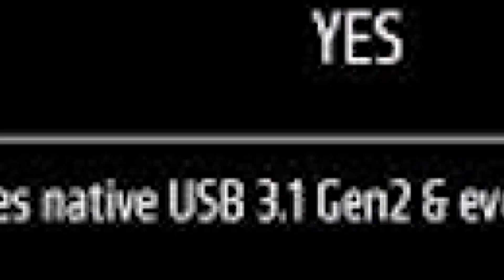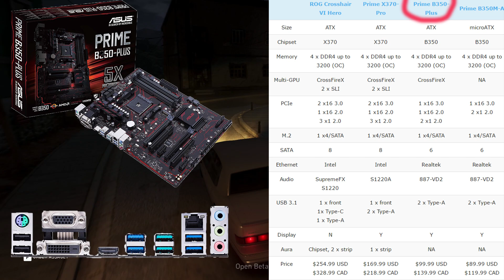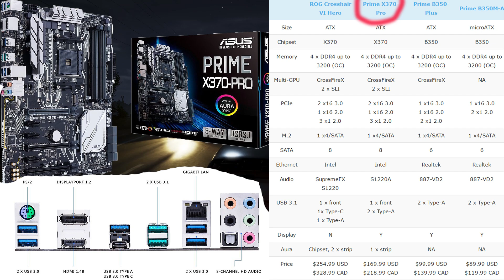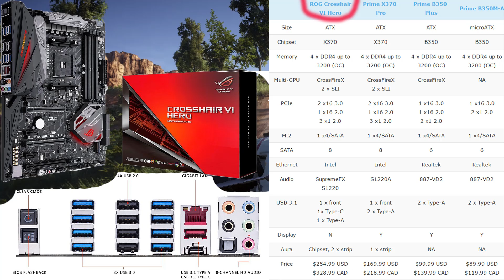Best Ryzen 7 Motherboards - ASUS (Update in comments and description)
ASUS Prime B350-PLUS

ASUS Prime X370-Pro

ASUS ROG Crosshair VI Hero

Ryzen 7 1800x